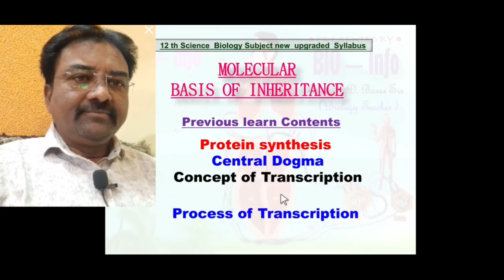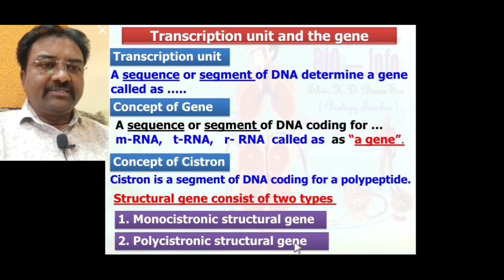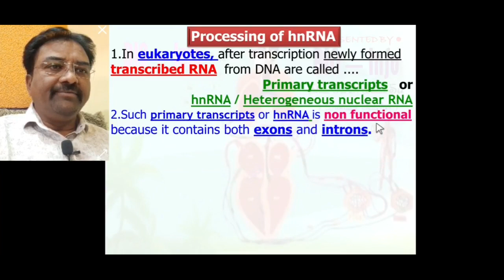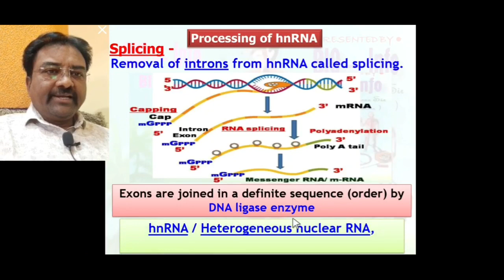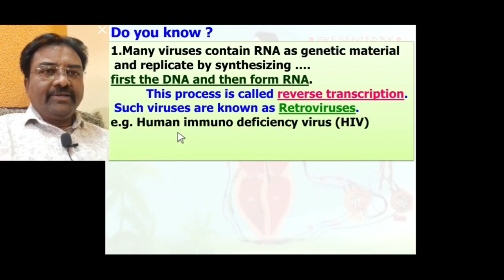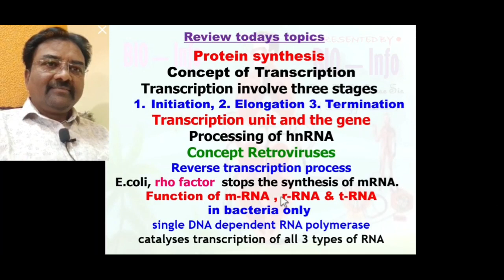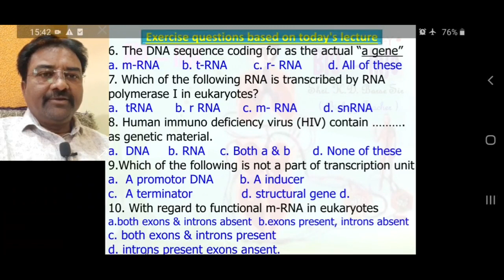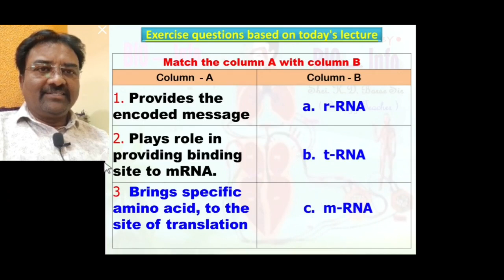Molecular Basis of Inheritance (Part-6)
* Concept of Transcription
* Central Dogma
1. Transcription Unit and the Gene
2. Processing of hnRNA
                         (heterogeneous nuclear RNA)
* Concept of Retroviruses
* Concept of reverse transcription process
* Function of m-RNA, r-RNA & t-RNA